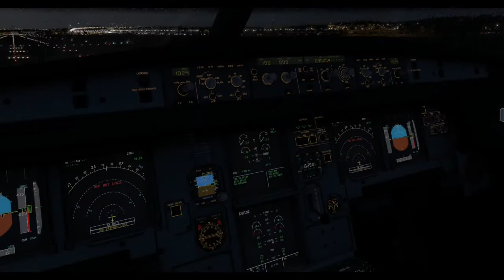EPKK Airport Kraków - Balice_2018 FlyDesign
EPKK Airport_2018 X-Plane, Takeoff and Landing in bad weather condition.